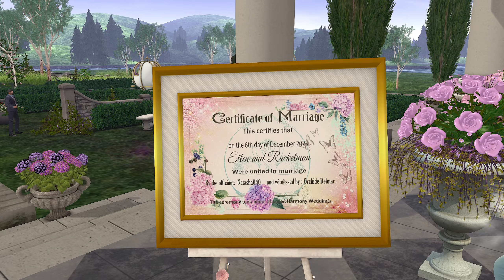The Wedding of Ellen & Rocketman in Second Life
Maid of Honor
xxRedHighheelsxx

Bridesmaids
Ekizabeth49
Astreastarsoul

Best Man
Bernard Deed

Groomsmen
Mike Devallyfield
Nigel Navaravarathna

Performed by Rocketman

Officiant
Natasha040

DJ
Dj Dave Wayne

Venue
Love & Harmony Jazz Romantic

Senior Manager
Ms Darlene  Snowbear

Venue Owner/Coordinator
Orchide Delmar

Jackson Redstar